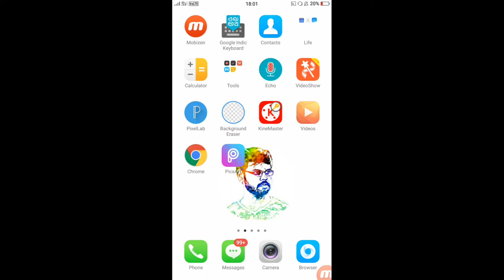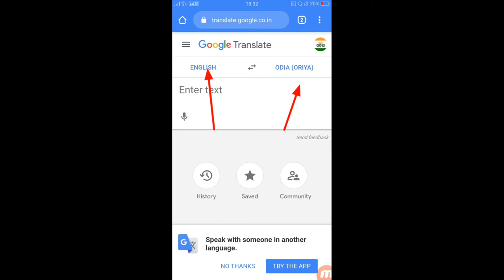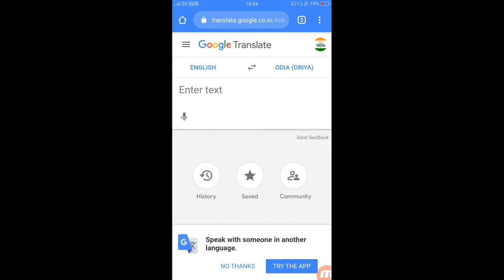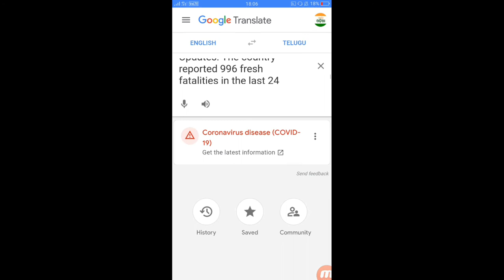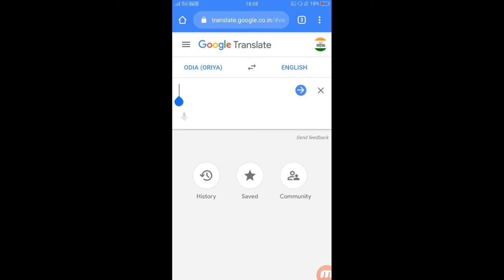odia to English language || all language translate without app || Learn to speak English very easy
.              odia to English language || all language translate without app || Learn to speak English very easily

hello friends,
I'm Danny Prakash. If you can't read or understand English, you can watch this video. I will explain in this video how to read and understand any language in Odia.

translation
odia translate
English translate
hindi-odia
English-odia
odia-telugu
odia-tamil
odia+-bengali
all language translate
English speaking
English learning
English reading
English-speaking very easy
English language convert odia
English knowledge
very easily translate